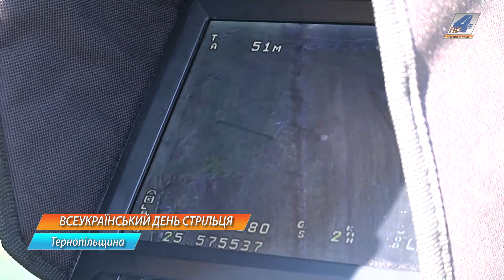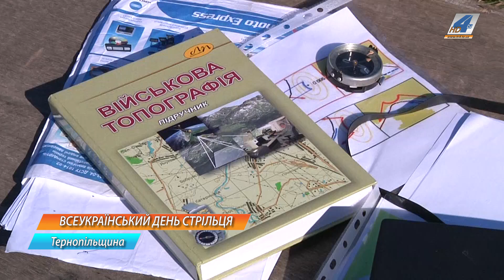На полігоні поблизу Тернополя відбулися бойові навчання учасників загонів оборони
На полігоні поблизу Тернополя відбулися бойові навчання учасників загонів оборони. Саме Тернопільська область перша та єдина в Україні, яка розгортає такі навчання. Ці тренування охоплять всі райони області та об’єднані територіальні громади.